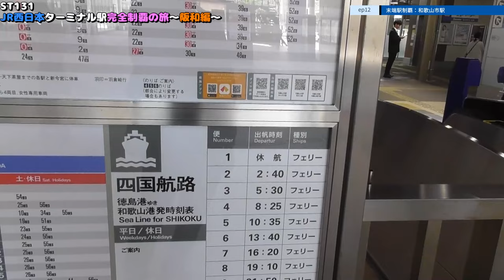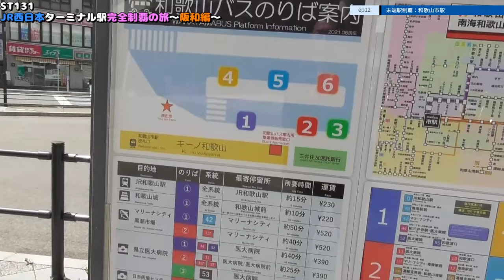ST131 ep12 末端駅制覇：和歌山市駅＠和歌山県和歌山市・JR紀勢本線【JR西日本ターミナル駅完全制覇の旅～阪和編～】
〒640-8203 和歌山県和歌山市東蔵前丁３−６
JR紀勢本線/和歌山市駅
3-6 Higashikuramaecho, Wakayama, 640-8203
JR Kisei Line/Wakayama-shi Station